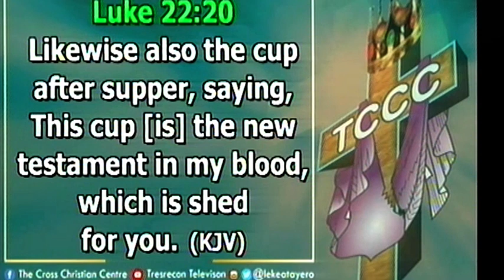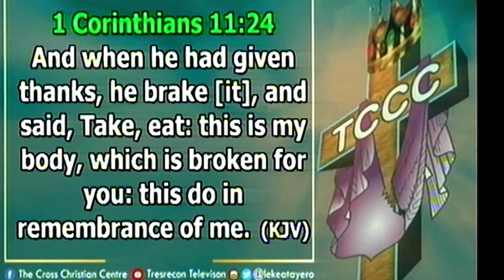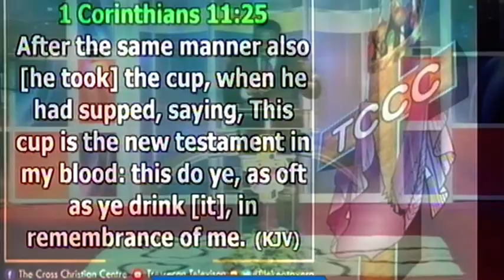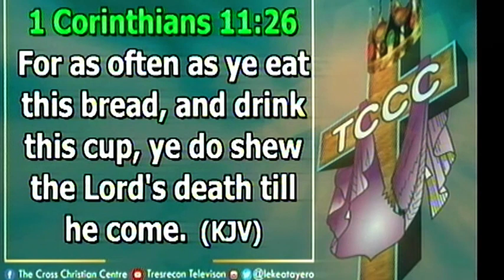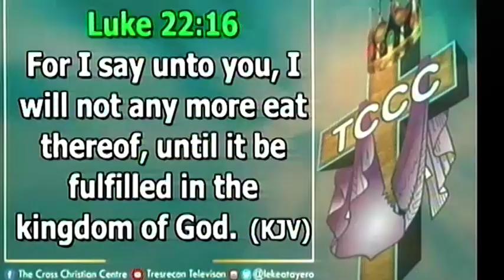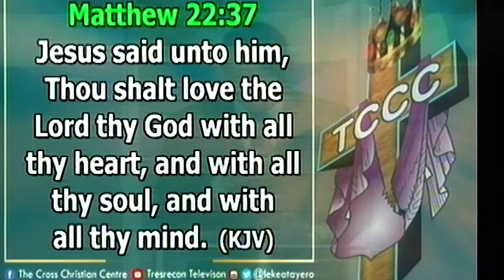THE MYSTERY OF THE HOLY COMMUNION. PASTOR EZEKIEL ADELEKE ATAYERO. Teaching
Holy communion is a sacred practice. It is not your regular food but a spiritual food. More accounts of mysteries in holy communion is discussed in the video.